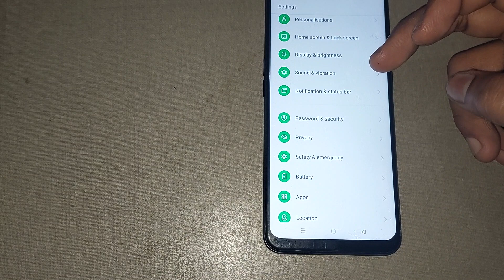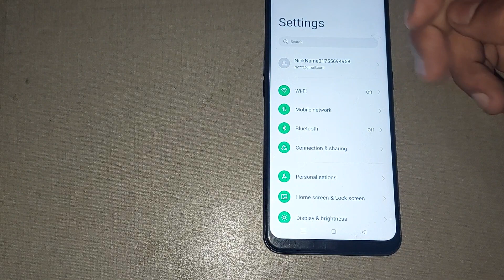how to use do not disturb in oppo a1k, oppo a1k do not disturb setting